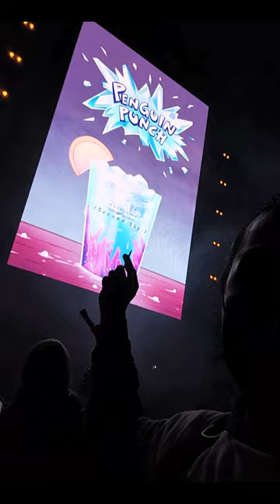My Art at SECOND SKY FEST!